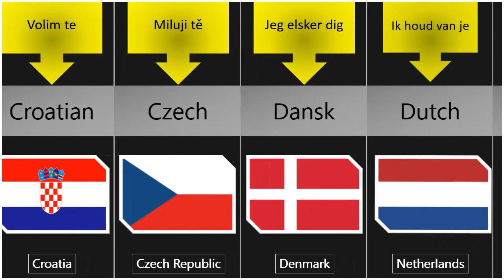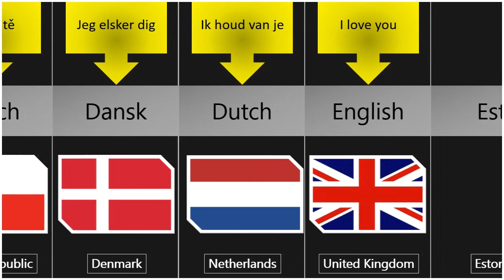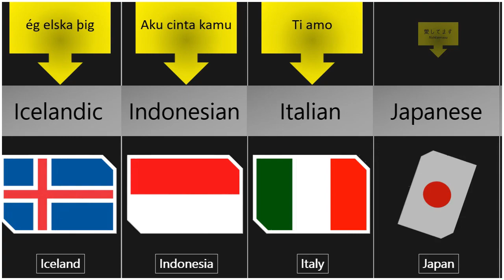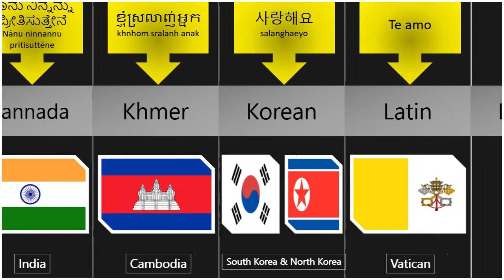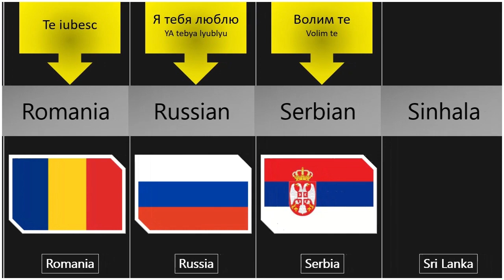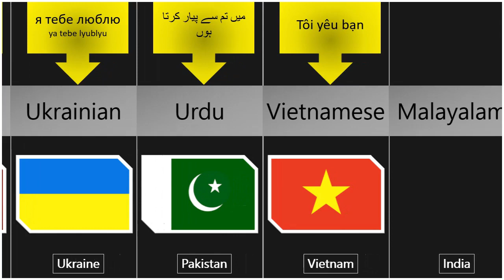'I LOVE YOU' from different language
This video features the words I LOVE YOU from various languages.